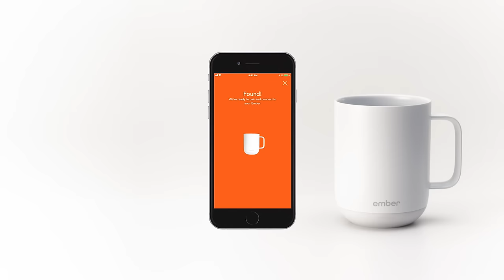Ember Support: How to Pair Your Ember Ceramic Mug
Pairing your Ember Ceramic Mug